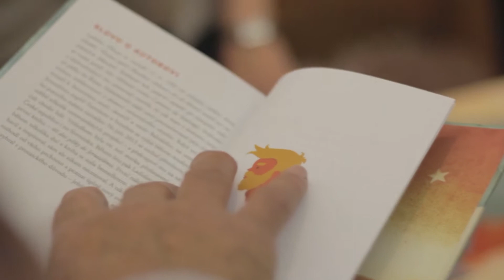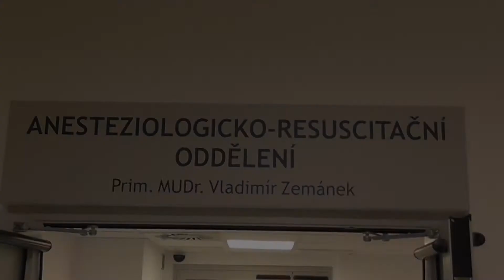Krátké zprávy: listopad/prosinec 2016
Krátké zprávy BTV - Boskovické televize z dění v Boskovicích.

OBSAH:
Pasování prvňáčků
Svatohubertské slavnosti
Zvonice v Mladkově
Ladislav Zibura v kině Panorama
Rozsvícení vánočního stromu
Kamion Coca Cola
Fotbalový turnaj v Levicích
Vánoční jarmark
Nové ARO